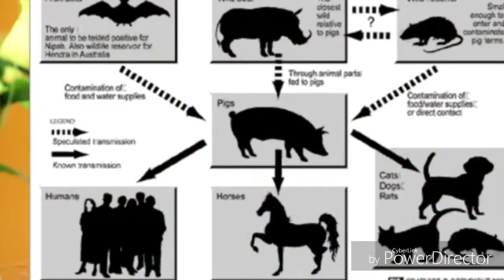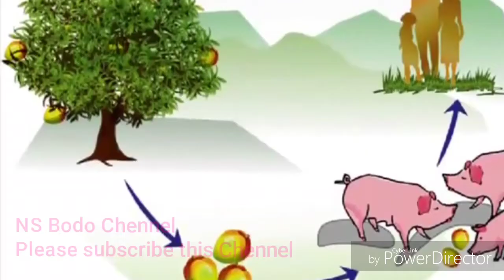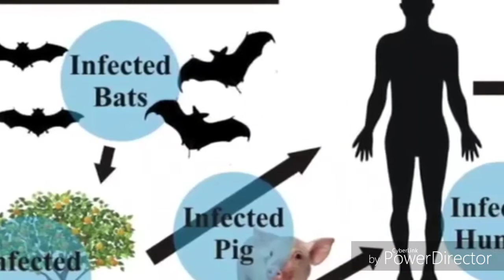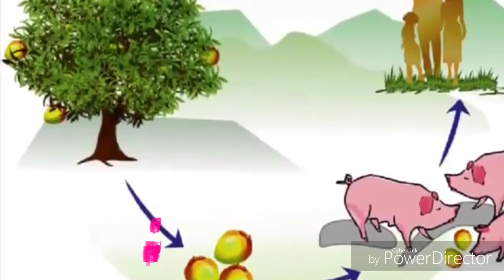Nipah virus in bodo language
About Nipah virus in bodo